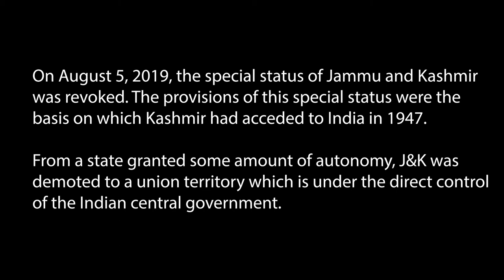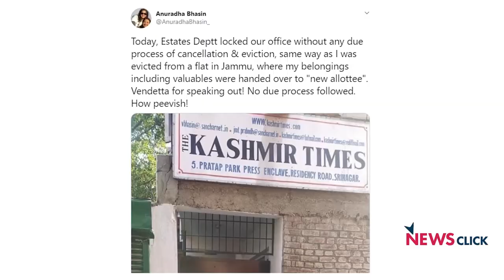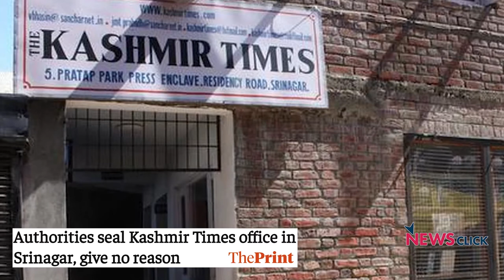“New wave of censorship in Kashmir” - Anuradha Bhasin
The Srinagar office of Kashmir Times was sealed by J&K estates department on October 19. This move by the department comes two weeks after Anuradha Bhasin, the newspaper’s editor-in-chief, was evicted from her official government residence. Newsclick spoke to Bhasin about the reasons behind these actions, the state of local media and press freedom in the region, and the path ahead.